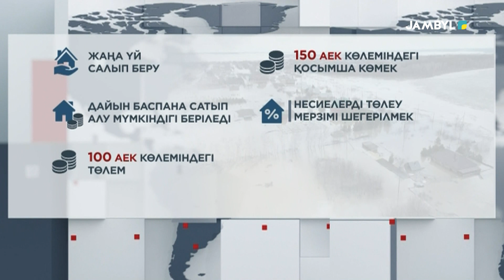Су тасқыны: Әлеуметтік көмек түрлері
Су тасқынынан зардап шеккен 6 аймақтың түлектері ұлттық бірыңғай тестілеуді бөлек кестемен тапсырады. Одан бөлек, қосымша нысаналы гранттар бөлу жағы қарастырылып жатыр. Премьер-Министрдің орынбасары Тамара Дүйсенова тасқын болған аймақтарға көрсетіліп жатқан әлеуметтік көмек туралы айтты.